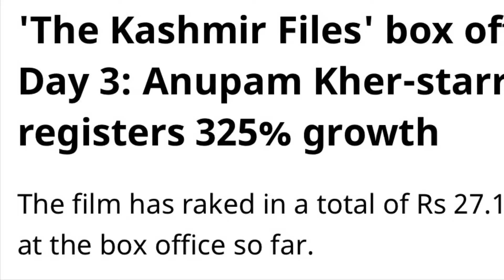Kashmiri Files official Records# Blockbuster After Pandemic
This channel belongs to anything like Travel, Art, Motivational Life thoughts, crazy, Funny, Cars….please visit.